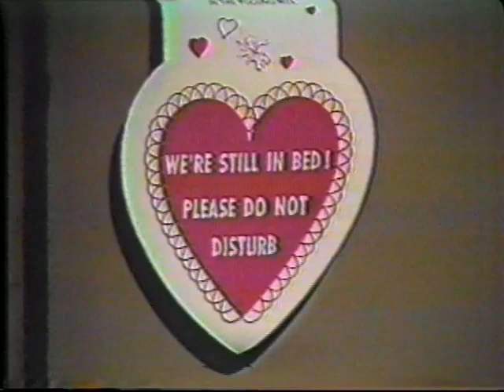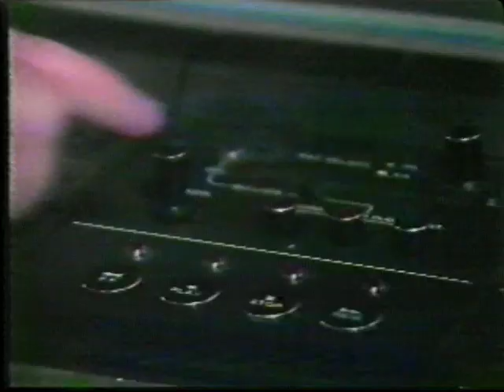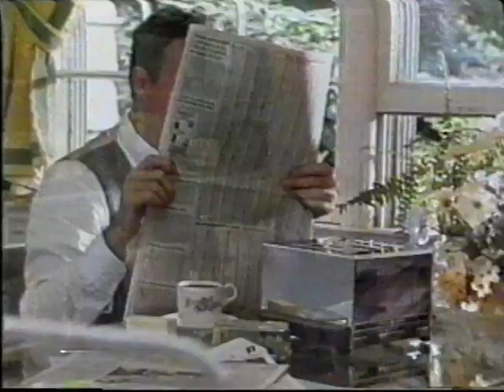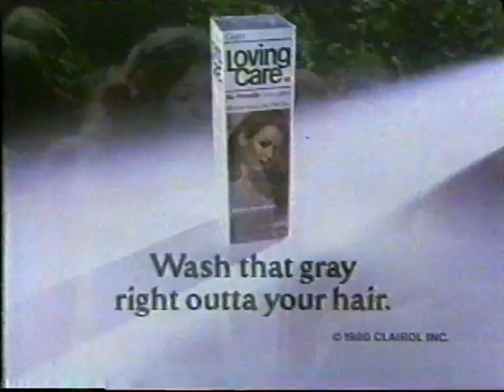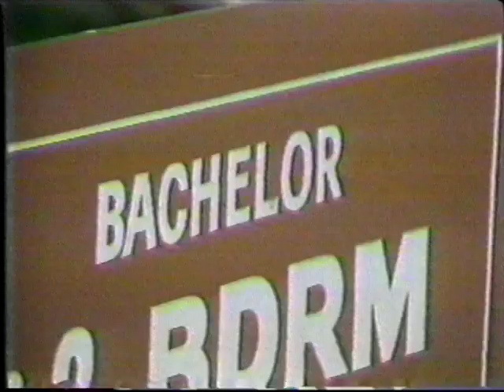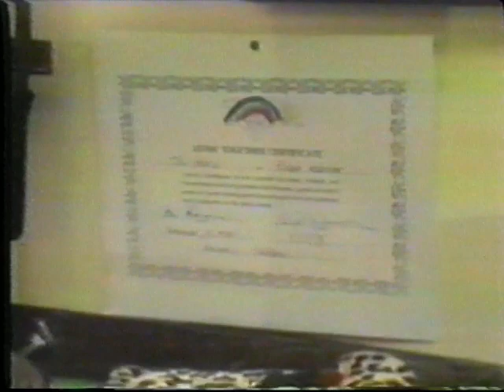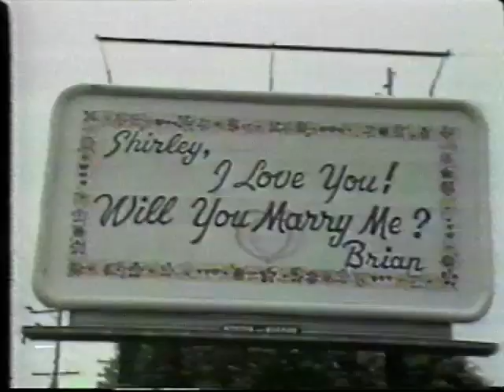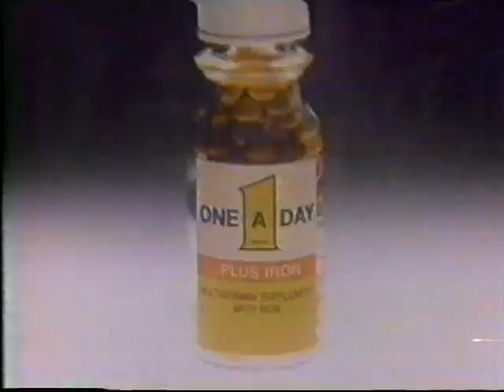Mating and Dating in the 80s WTOL 11 Jun 15 1980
As found, and as always, with commercials.